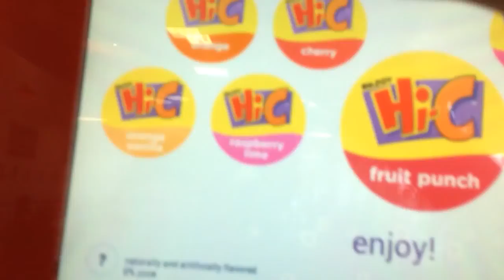Earth Day Vlog!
Yesterday I went to pick up trash in the woods next to a main road where there was lots of litter (including a broken Xbox One controller)! Then we went to Five Guys, and a couple other stores to get pants for my brother.